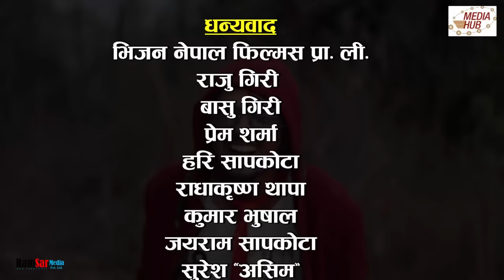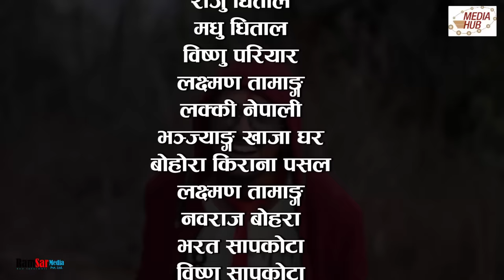Bhadragol, 3rd March 2018, Full Episode 161, Holi Special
Copyright @ Ramsar Media Pvt. Ltd. Bhadragol is a nepali Tv serial broadcasting every Friday on Nepal Television. It is one of the most viewed television programs in Nepal. The show is produced by Jpt Creation pvt ltd.
Kumar Katel and Arjun Ghimire are the writers and  directors of the show. The story is based on rural lifestyle and lower middle class people.The show stars  Arjun Ghimire, Kumar Katel,  Rakshya Shrestha and Hari Niraula and Sagar Lamsal as main Character.

Production: Media Hub Pvt. Ltd.
Production Advisor: Som Dhital
 Banner: Jpt Creation pvt ltd
Director: Kumar Kattel/Arjun Ghimire/Deepak Acharya
Writers:  Kumar Kattel/Arjun Ghimire
Editors: Rajendra Manandhar, Rabin Bhatta
Camera: Sagar Khadka
Transportation: Surendra Sharma
Makeup: Ganesh Khadka
Singer: Rajesh Payal Rai
Artists: Arjun Ghimire Kumar Kattel,  Kamalmani Nepal, Rakshya Shrestha, Madhu Sudan Pathak, Ashok Dhital, Sagar Lamsal, Hari Niraula, Gobinda Koirala,Manraj Shrestha, Deepak Acharya and More

This is Bhadragol's 161th Episode. It was aired on Friday, 3rd March 2018 on Nepal Television at 8:50 PM. All Digital Copyright exclusively owned by RamSar Media Pvt. Ltd.